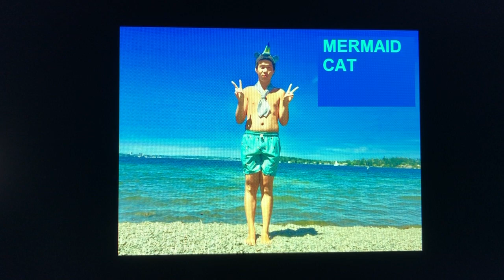Memory vlog 2020: printed animal costumes and other colors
Part 2 of 4: printed animal costumes and other colors